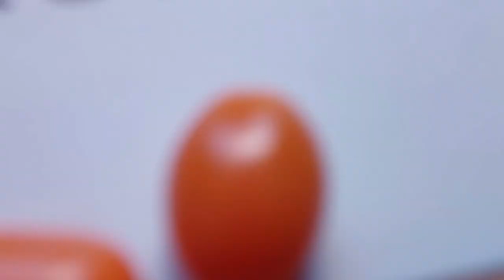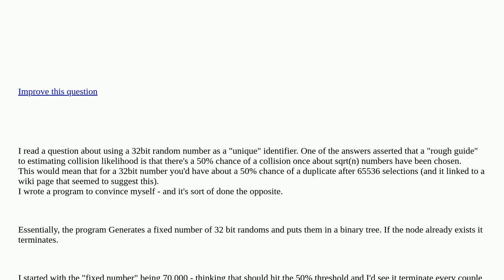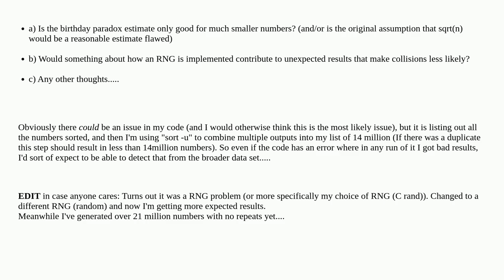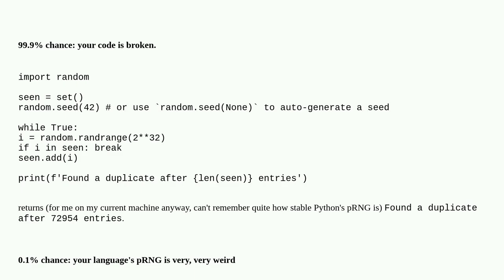Softwareengineering: Random Numbers and Collisions closed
Random Numbers and Collisions closed

A special thanks goes out to the community

  random